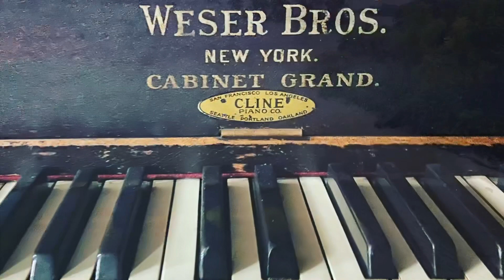Gulon Main Rang Bhare - Cover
Random Vocals as Cover for Ustad Mehendi Hassan